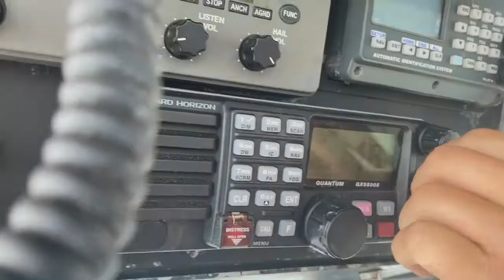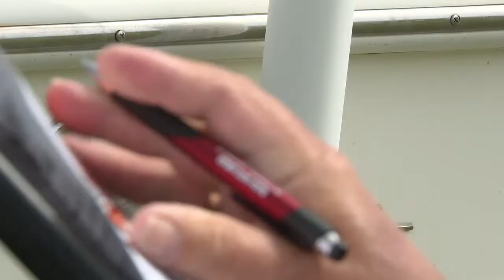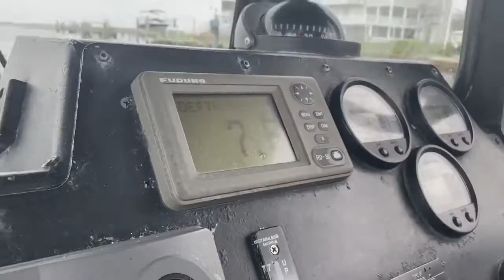Coast Guard offers safety tips to boaters ahead of Memorial Day weekend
This Memorial Day weekend, the U.S. Coast Guard is urging people to be safe out on the water, as Guardsmen expect an influx of boaters heading to the Crystal Coast from all over to kick off the summer season.